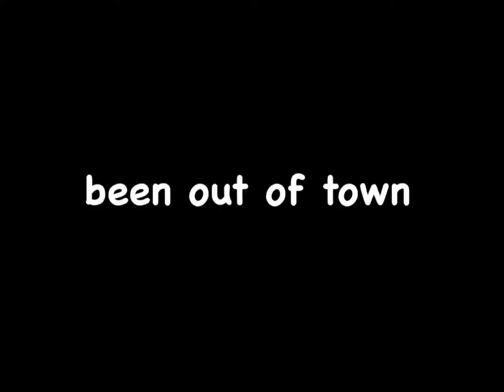swords lock highlights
hi

swrd#0001